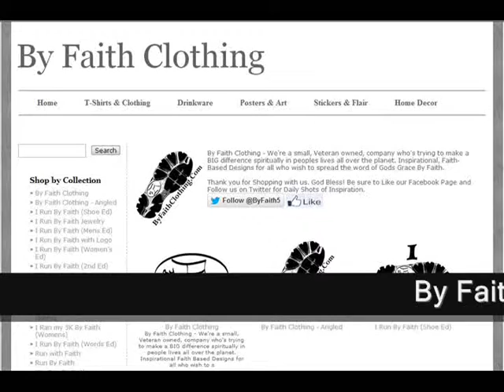Rev. George McIntosh Memorial "Garden"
My Grandpa passed away unexpectedly on September 3rd 2013 in his sleep. I wasn't able to make the funeral, but my dad sent me some flower seeds that they gave out at the funeral home, so I created this memorial in my Grandpa's honor. I Love ya Papaw and miss ya.